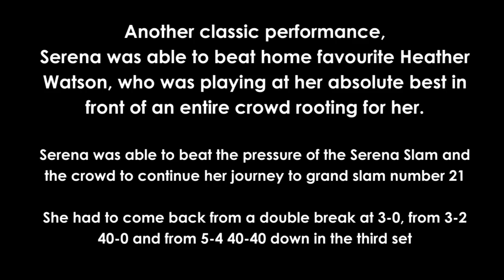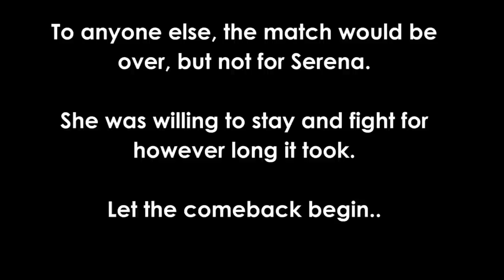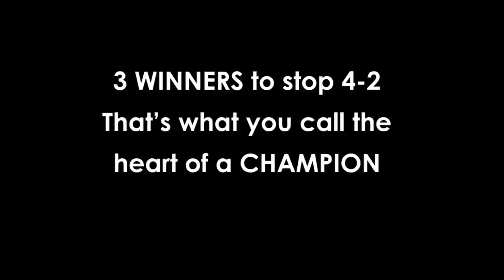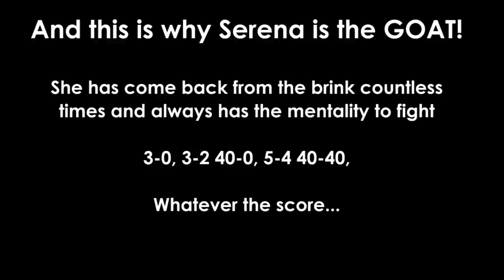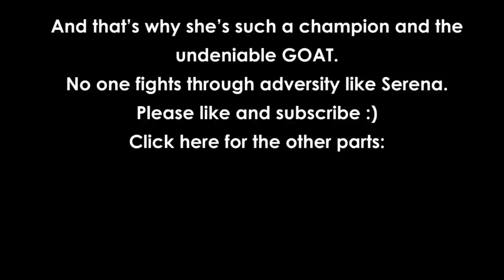The Day Serena Proved That She IS The GOAT | The Best Comeback EVER | Serena vs Watson - Wimbledon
Her fight, never giving up, and defeating her own Serena Slam stress, an insired opponent and the entire Centre Court crowd at Wimbledon 2015 Round 3.
The champion refuses to lose!